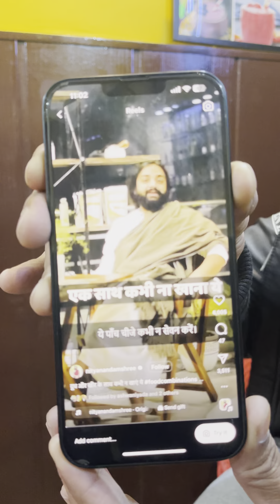|| Chana Sattu Se Hota Hai Ye ||